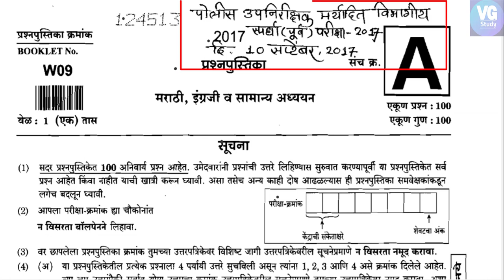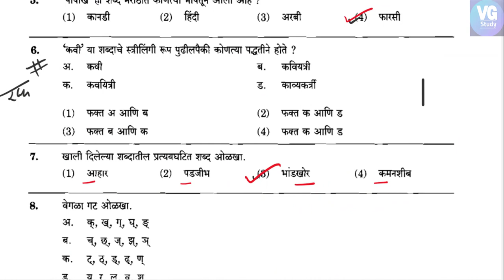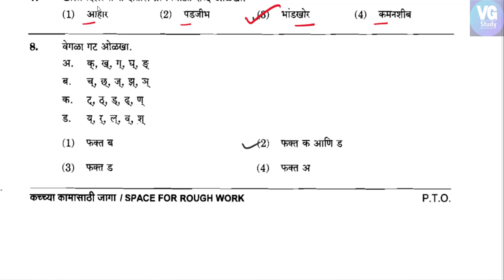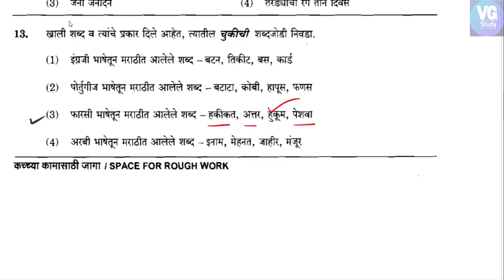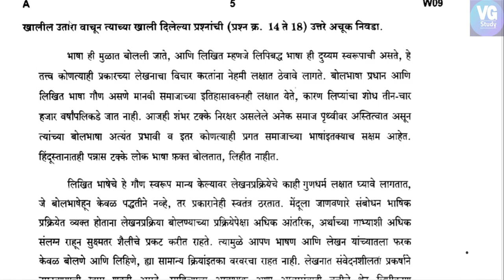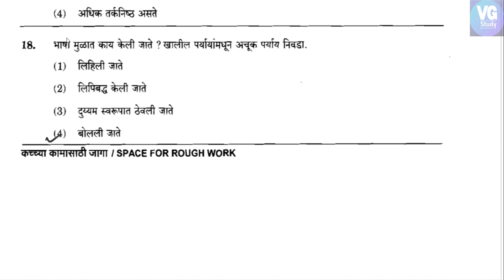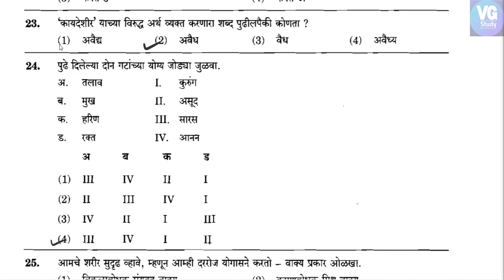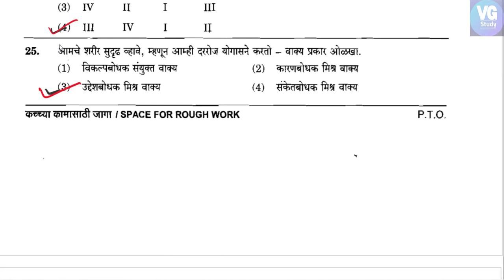MPSC Depatmental PSI 2022 : मराठी घटक : 2017 च्या प्रश्नपत्रिकेचे विश्लेषण /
डिपार्टमेंटल PSI पूर्व परीक्षा प्लॅनर + पूर्वीच्या 17 प्रश्‍नपत्रिका (विनायक घायाळ)

हा संदर्भ अतिशय उपयुक्त किंबहुना अनिवार्य आहे.

कारण या पुस्तकात डिपार्टमेंटल PSI च्या पूर्वीच्या प्रश्नपत्रिका As it is न देता लेखकाने प्रत्येक प्रश्नावर गरजेनुरूप योग्य ते संस्कार केले आहेत यामध्ये-

1. कालबाह्य प्रश्नांऐवजी त्याच धर्तीवरील नवे प्रश्न,
2. प्रश्नात अद्ययावत बदल,
3. प्रश्नाची कालसुसंगत उत्तरे
4. चालू घडामोडींचे ताजे संदर्भ तसेच
5. आवश्यक तेथे स्पष्टीकरणे व विश्लेषणे यामुळे पुस्तकाची उपयुक्तता अधिकच वाढली आहे, हे निश्चित!

यासंदर्भाचे सर्वात महत्वाचे आणि तितकेच आगळेवेगळे वैशिष्ट्य म्हणजे सुरवातीस देण्यात आलेले

पूर्व परीक्षा प्लॅनर.

यामध्ये -
• पूर्व व मुख्य परीक्षेचा अभ्यासक्रम आणि त्याचे सविस्तर विश्लेषण तर दिलेले आहेच;
•  त्याचवेळी आपल्या तयारीस योग्य दिशा मिळावी, प्रश्नांचे स्वरूप कळावे यासाठी वेगवेगळ्या अभ्यास घटकांवर विचारविमर्श करताना नमुना प्रश्न-उत्तरे देखील दिलेली आहेत.
• त्यामुळे एखाद्या विषयाचा अभ्यास करताना तो नेमका कशा प्रकारे करावा, वेळेचे नियोजन कसे करावे आदी अभ्यासपूरक बाबी आपल्या लक्षात येणे शक्य होईल असा विश्वास आहे.

हा संदर्भ आपण काळजीपूर्वक अभ्यासल्यास यशाच्या समीप जाण्यास आपणास मदतच होणार आहे

आगामी परीक्षेसाठी आपणास खूप खूप शुभेच्छा...!!

DEPARTMENTAL PSI - PURVA PARIKSHA PLANNER + 17 PRASHNAPATRIAKA by Vinayak Ghayal and K'sagar Publications
Author: Vinayak Ghayal